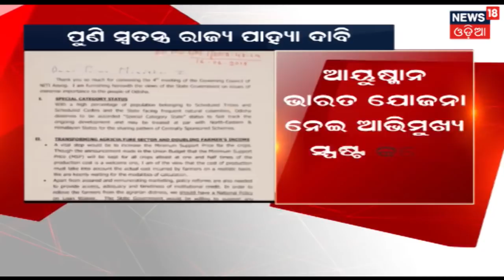ଭିଜିଲାନ୍ସ ଜାଲରେ ପଦ୍ମପୁର RWSS ସରୋଜ ରଥ | News18 Odia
Padmapur RWSS is under the radar of vigilance department.